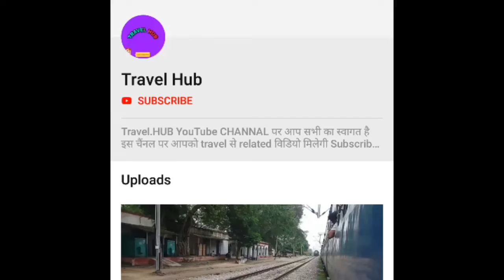Indian Airlines Take OFF From Goa Airport|Amazing View Goa Airport 👍